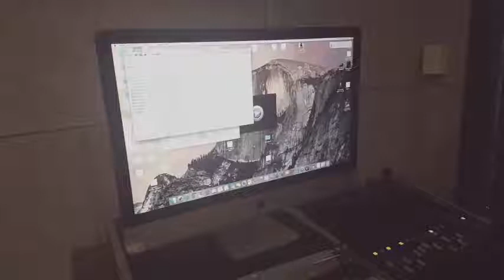Wang Yibo's dance practice| BGM: Shaggy feat Shhhean-Boom Boom..